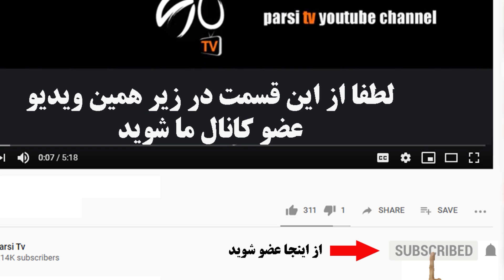جلال پیشوائیان درگذشت + بیوگرافی و علت فوت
جلال پیشوائیان درگذشت + بیوگرافی